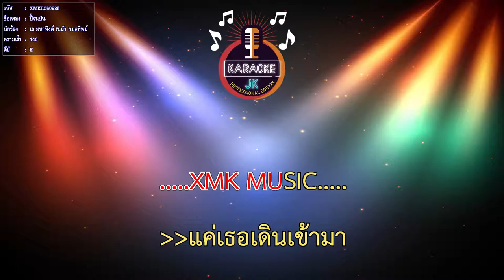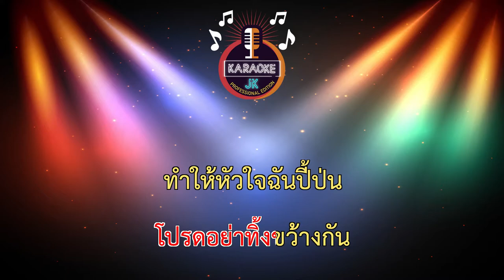ปี้จนป่น (140-E) - เอ มหาหิงค์ ft.บัว กมลทิพย์ 【 Cover By คาราโอเกะดนตรีสด 】